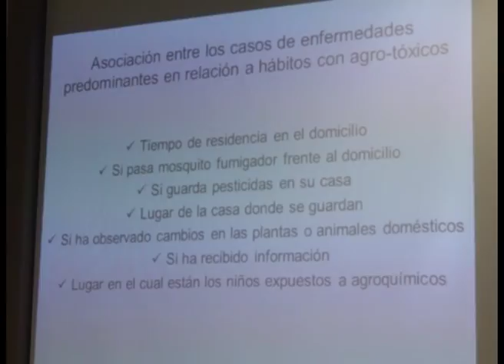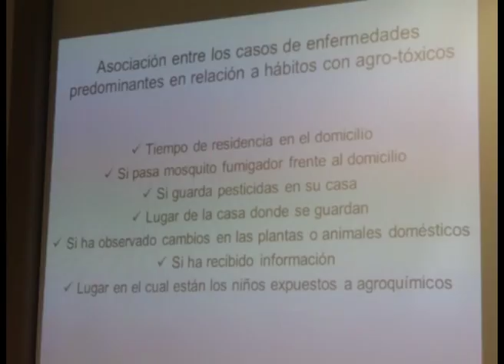Exposición de la Dra Arnulphi sobre aspectos del estudio de salud socioambiental de Pozo del Molle